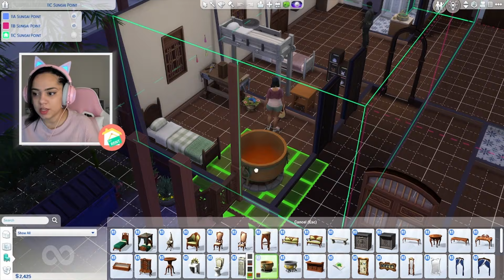Finishing the Sims 4 For Rent Aspirations | Rent to Riches (Part 12)